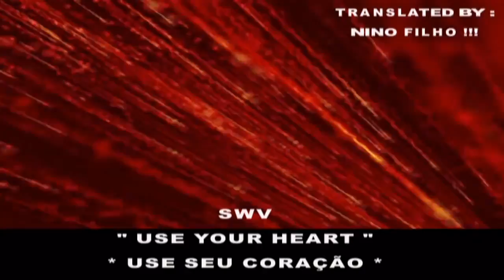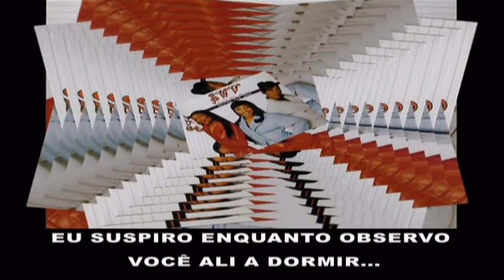SWV - USE YOUR HEART (Tradução)